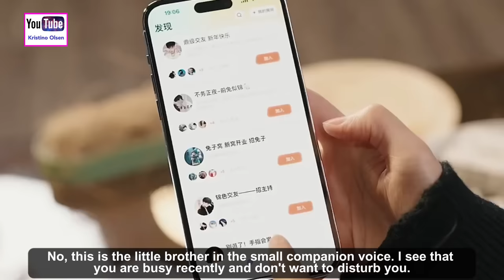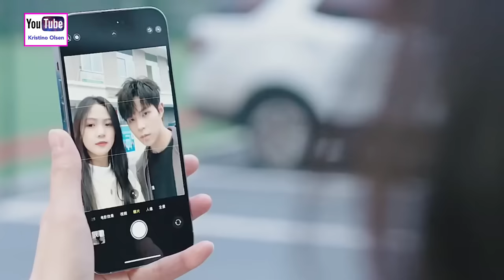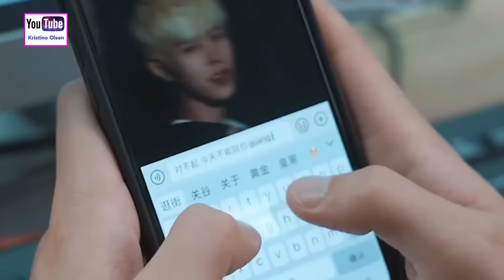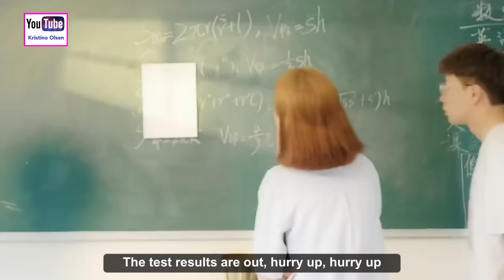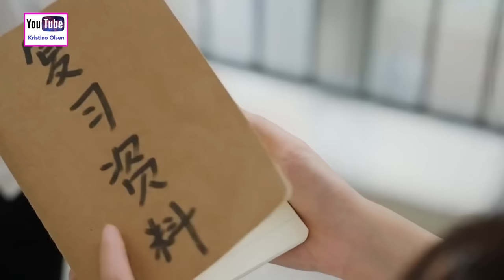From Hater Become Lover/High School Love